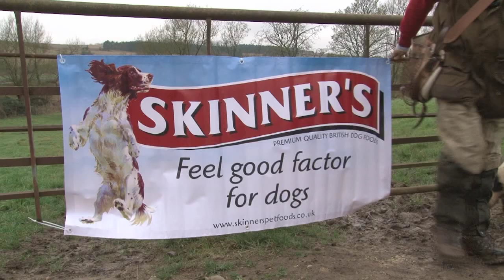Gundog training tips - how to show displeasure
A pheasant gets up, the shot goes off, the bird is down, your dog completes a perfect retrieve but then it all goes wrong. How much displeasure should you show to a dog? top gundog trainer Ricky Moloney has a problem with his spaniel.

This item first appeared in Fieldsports Britain, episode 170.To watch the whole show go